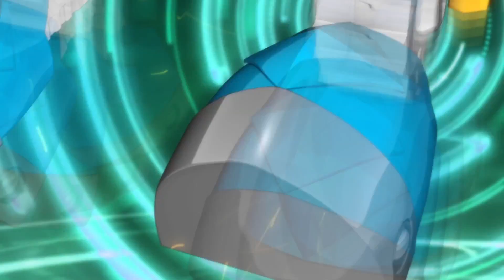[터닝메카드W 배틀영상] 11화- 베노사 VS 요타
안녕하세요! 메카드 공식 유튜브 채널입니다!

[터닝메카드W 배틀영상]

11화- 베노사 VS 요타

극심한 환경오염으로 인해 황폐해진 30년 후의 미래 세계.
그리고 메카니멀을 악용하려 하는 데미안과
 그에 맞서 메카니멀을 지키려 하는 류. 그리고 나찬과 친구들!